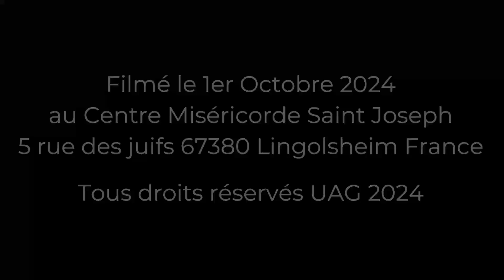Thérèse la petite fleur de Dieu !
Prédication de Mgr Glenn Fleurinck, évêque de l'Union Apostolique Gallicane, pour la fête de Sainte Thérèse de l'Enfant Jésus et de la Sainte Face le 1er Octobre au Centre Miséricorde Saint Joseph 5 rue des juifs 67380 Lingolsheim France.